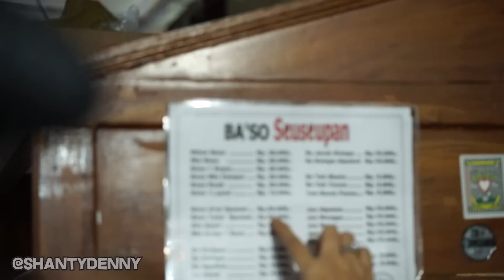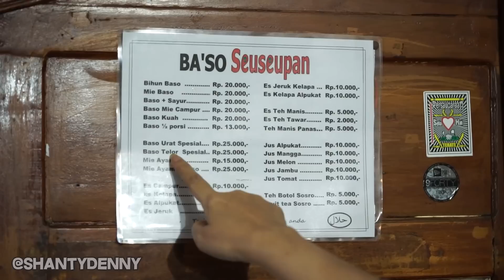BAKSO TETELAN GORENG?? ENAK GURIH KENYAL!!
Kali ini teteh mau makan bakso lagi nih
Tapi bakso yang ni unik banget guys
PAke tetelan, Tapi tetelannya di goreng!!
Pada penasaran kan??